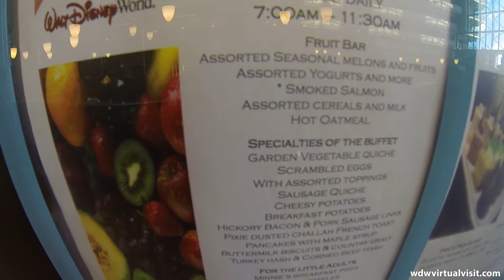Contemporary Resort - Outer Rim to Chef Mickeys